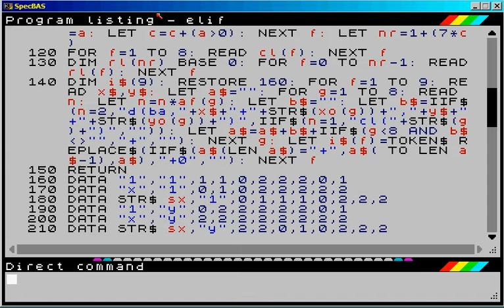elif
A type-in program from Your Sinclair issues 62 and 63 - an interesting (and quite trippy) game-of-life simulator. It used a machine code routine to do the actual simulation, which I've disassembled and re-implemented in SpecBAS.

Interestingly, the original z80 version's BASIC wrapper actually made modifications to the machine code as parameters were changed, which I though was quite neat - so SpecBAS does the same. Check out lines 140 (which creates the sim code) and 60-80 which execute the sim code.